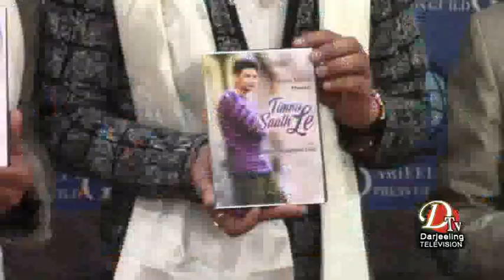Darjeeling News Top Stories 23 June 2018 Dtv Part 4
संजोगको  तिम्रो साथ् ले...
बजारमा